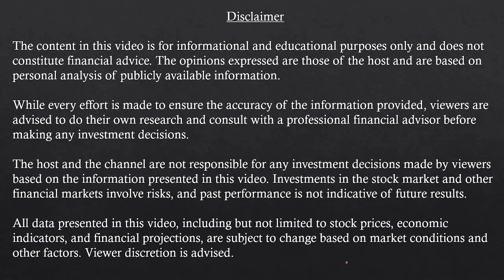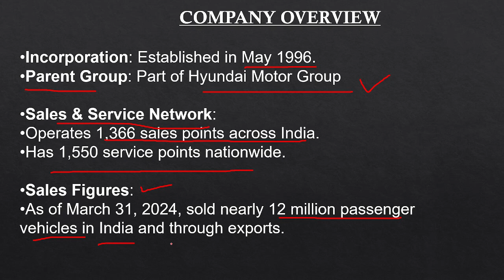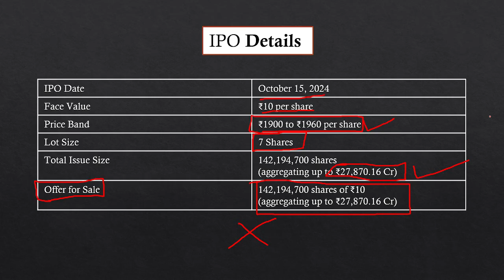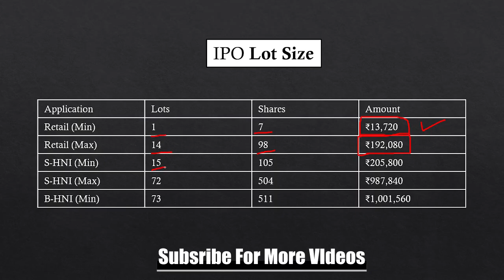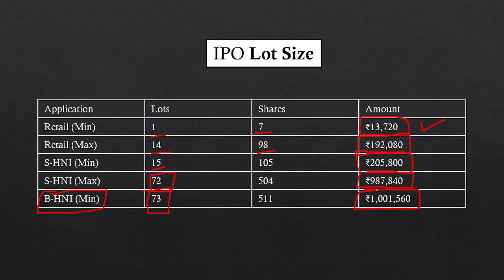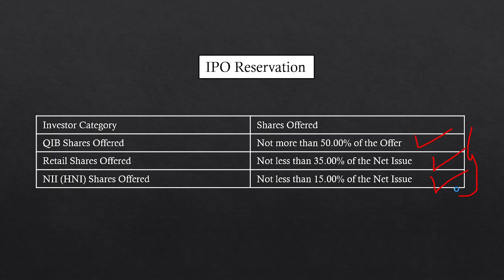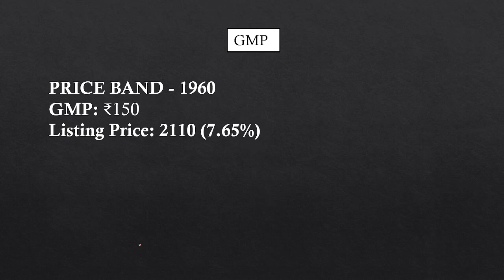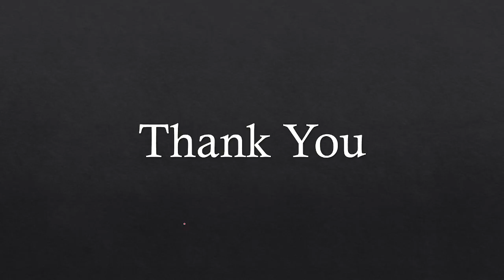Hyundai IPO Price | Hyundai IPO Date | Hyundai Ipo Gmp Today | Hyundai Ipo Analysis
In this video, we dive deep into the upcoming Hyundai Motor India Limited IPO, one of the largest in India's history! Get all the essential details, including the IPO price range, premium percentage, and the estimated listing gains.

Key Points Covered:

Overview of Hyundai Motor India Ltd.
IPO Price Range
Potential listing gains based on current market trends
Analysis of Hyundai’s presence in India and global markets

Don’t miss out on this detailed analysis to make informed investment decisions!